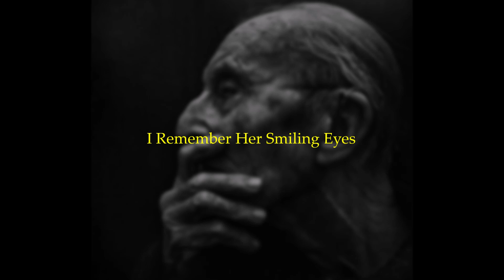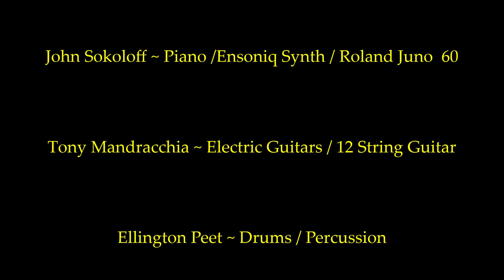John Sokoloff - I Remember Her Smiling Eyes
New John Sokoloff Theme/Video I just found on his Facebook Fan Page.